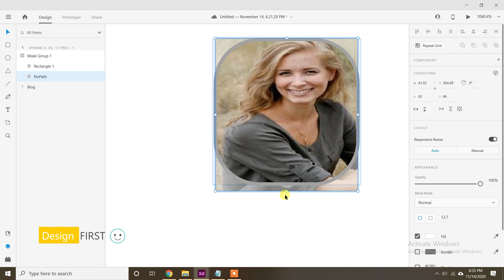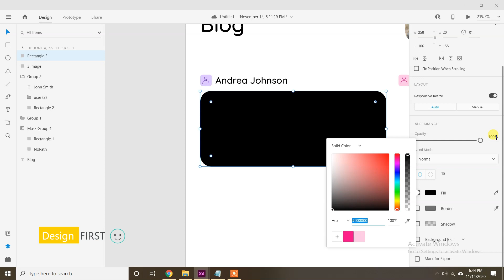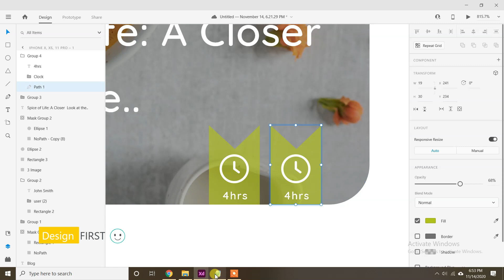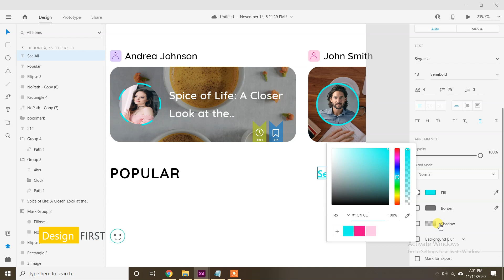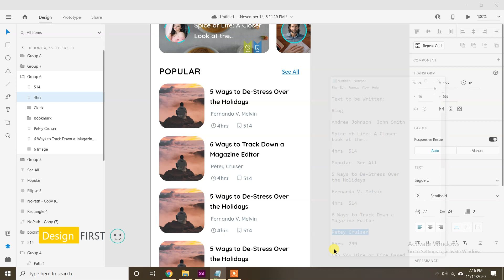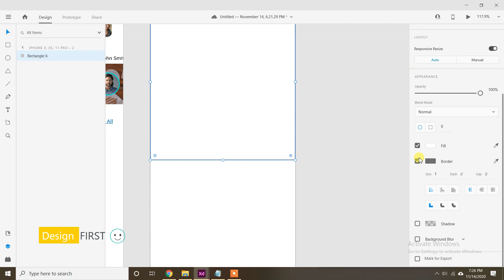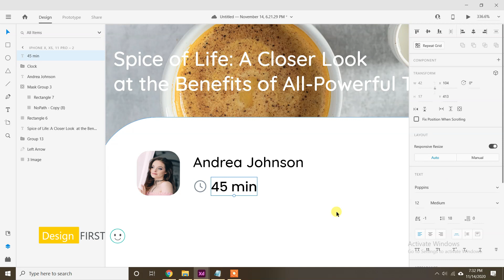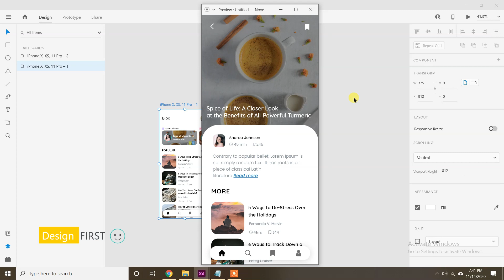My Blog App Design using Adobe XD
All Graphical Elements which is used in this video like images, buttons, icons, and color code can be downloaded from the link given below :

Requirement: Computer, Internet, Adobe XD Software and Interest to learn.

This video is for :

Web Designer
Mobile Designer
Web Developer
Engineers
Entrepreneurs
Business Owners
Students